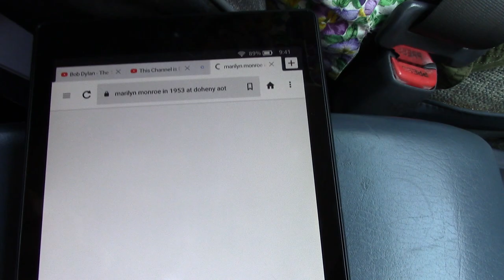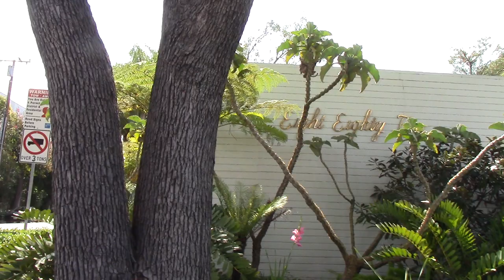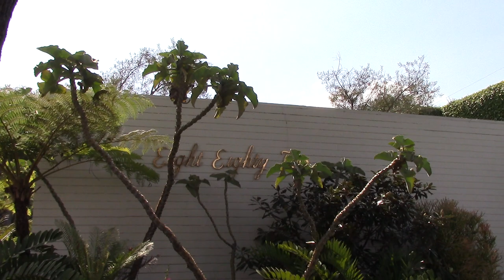WHERE MARILYN MONROE LIVED IN THE YEARS 1953 & 1961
RES IPSA LQUITUR...

CORRECTION TO "GAFF' IN ABOVE VIDEO... I MISTAKENLY SAID MARILYN MOVED BACK TO 882 N. DOHENY IN 1962. SHE MOVED BACK TO SAID ADDRESS FROM NEW YORK IN 1961!!!. PARDON MOI.

I NIX OWN COPYRIGHT TO SONG PLAYED IN OPENING OF ABOVE VIDEO...  SAID SONG IS "GIRL DON'T COME' WRITTEN BY CHRIS ANDREWS 1964...  SUNG BY SANDIE SHAW...